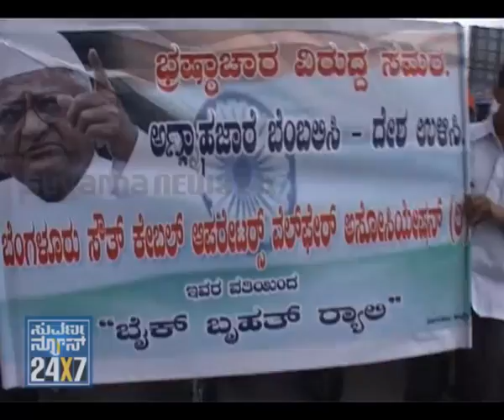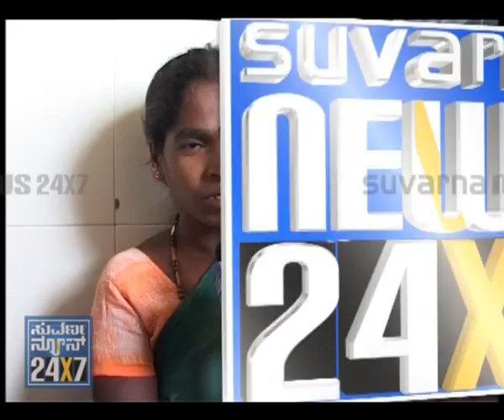LOCAL EXPRESS - 21 AUG - SEG_1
SUVARNA NEWS - LOCAL EXPRESS - 21 AUG